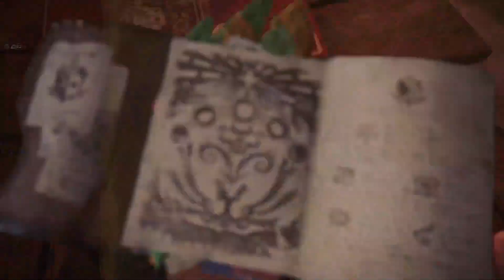Fatalis (Fade to Black) grind MHWI - Part 1570 [07/03]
Current PB: 10'25. Grind to improve!